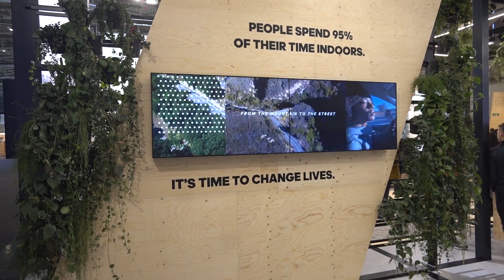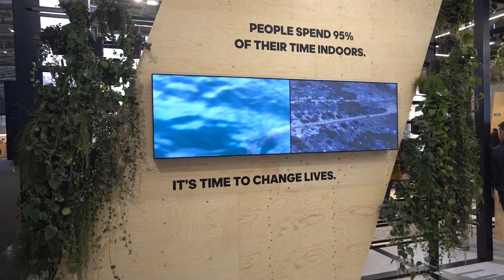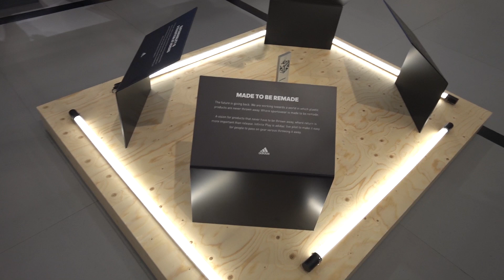ISPO 2020 Highlights: Adidas Terrex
Just a short look...but I like those Aggravic Pro ;)

Better yet, contribute directly!